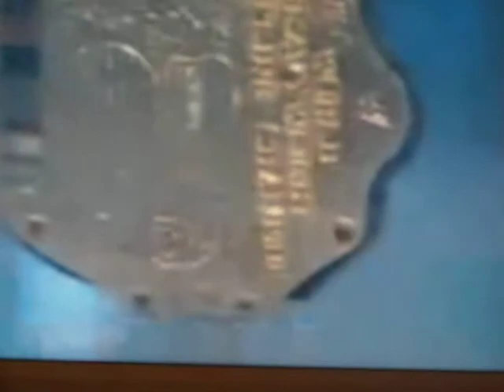Undertaker vs Edge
lol cool bitte bewerten